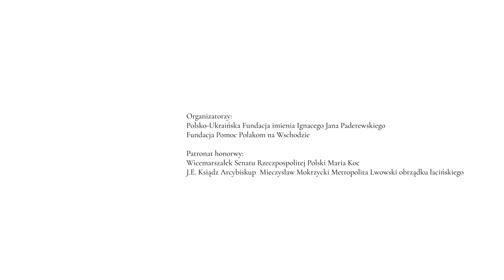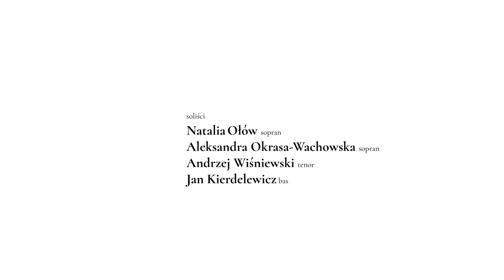Śpiewy historyczne Juliana Ursyna Niemcewicza _ Bogurodzica _ Lwów - 07. 04. 2019